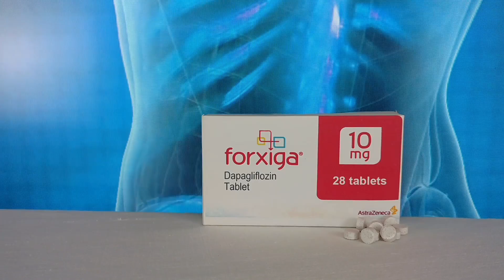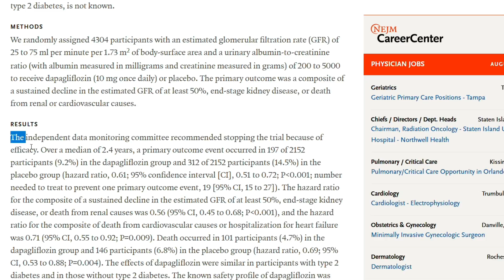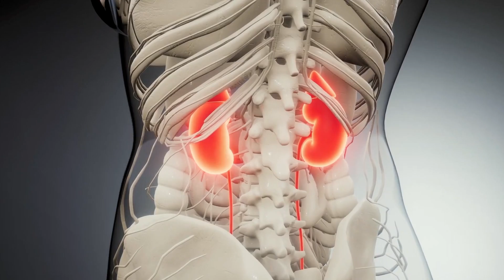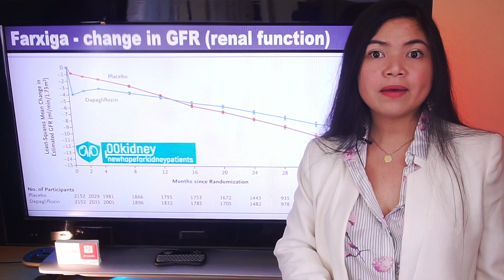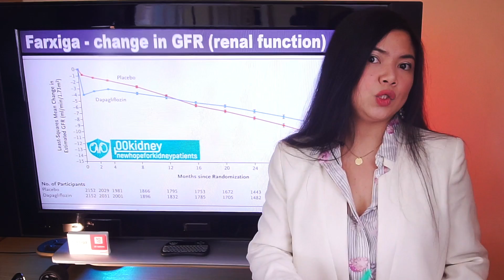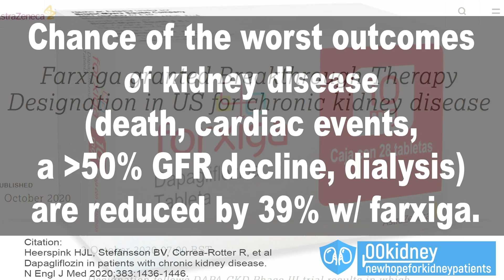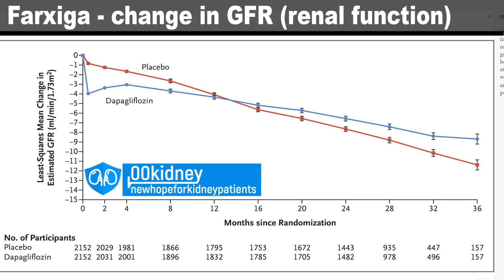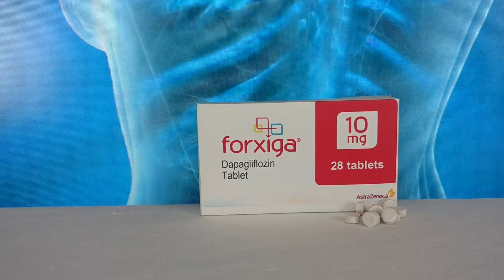FDA Approves BREAKTHROUGH KIDNEY Medicine To Save Millions of People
Miracle MEDICINE capable of stopping kidney disease progression
Just got FDA approval - it cuts down kidney failure risk by 50% in stage 2 to 4 CKD

Something huge just happened in the world of kidney disease.
Dapagliflozin (Farxiga) has been proven by an extensive phase 3 trial to significantly slow down the progression of CKD in adults with and WITHOUT type-2 diabetes.
This approval is considered the most significant advancement in the treatment of chronic kidney disease in more than 20 years.

Timestamps:
Intro - 0:00
This breakthrough medicine will save millions of CKD patients - 0:24
How Farxiga is going to stop the progression of kidney disease - 3:48
The biggest side effect of Farxiga (and how to avoid it) - 6:16
What to expect when taking Farxiga - 9:37
Why hasn't my doctor prescribed it to me yet? - 12:25
Is Farxiga approved in my country? - 13:19

FARXIGA was tested on people with kidney disease with a huge, impressive success.
It was able to produce an incredible 39% reduction of kidney disease progression in people with CKD stage 2 to 4.
The results of the phase 3 clinical trial were so good the independent data monitoring committee recommended stopping the trial because of the incredible efficacy of this medicine.
OK, this is not something you read every day… actually, in 8 years studying kidney health, this is the first time I read about something like that.
So I'm not exaggerating when I say that this is gonna be a revolution in the way kidney disease is treated.
You'll hear a lot about this in the next months, I bet.
Now, before rushing to your doctor to get this prescribed - which you should absolutely do, by the way - there's a significant side effect you should know about.
Farxiga was extensively tested and it's known to make your kidney function DROP initially.